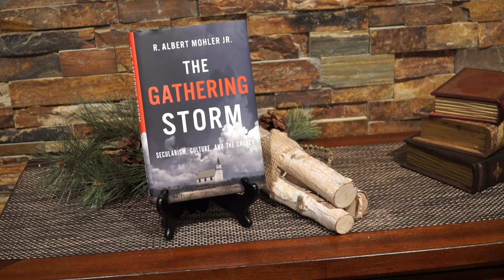Facing The Demands Of Secularism With Hope - Dr. Al Mohler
As secularism grows in the culture, it’s easy to become fearful or paralyzed with discouragement. Have we lost all truth in society? Have our churches compromised the Christian faith? There’s a lot at stake for our children, families, churches and communities. Dr. Al Mohler and Jim Daly discuss the decline of Christianity in Western culture as Hollywood, media, universities, and the political class gain more and more influence. They talk about the sexual revolution and the harm it could cause to future generations, and they offer hope and encouragement for parents - and all believers - to hold fast to the truth of God’s Word and the hope of Christ, as we share His love and grace with others.